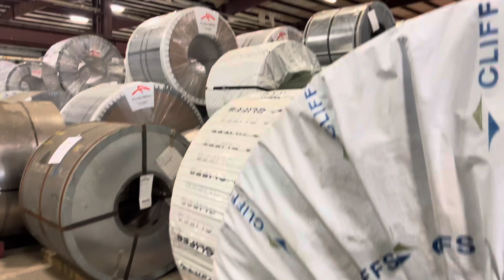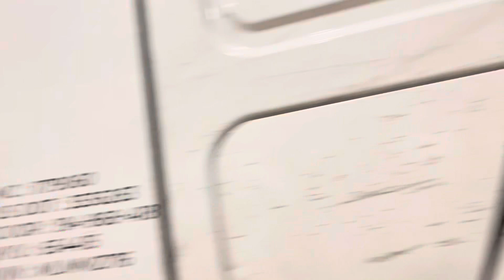ਸਾਲ ਦੇ ਸੁਰੂ ਚ ਹੀ ਦੇਖੋ ਕਿੰਨਾ ਖਤਰਨਾਕ ਲੋਡ Coil ਦਾ ਕਨੇਡਾ ਤੋ ਅਮਰੀਕਾ ਨੂੰ 🇨🇦🇨🇦🇨🇦🇺🇸🇺🇸🇺🇸🇺🇸🇺🇸